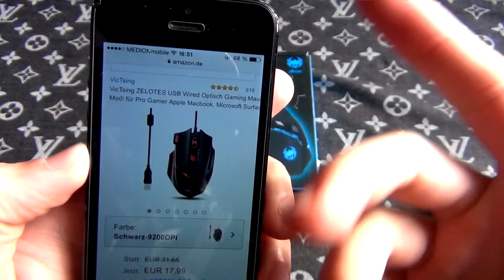Beste Gaming Maus für nur 18€! - [Review/Unboxing] (VicTsing Zelotes T90) - German/Deutsch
*Gaming Maus
*Das Messer